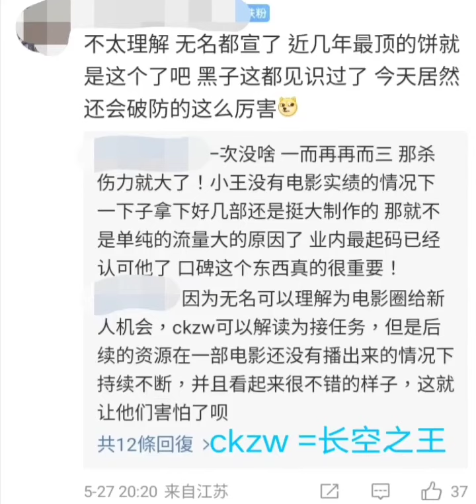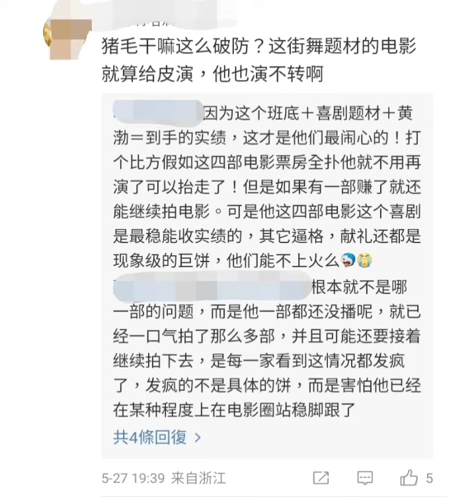热烈 开机 内娱百家 陷入 疯狂 看看 瓜田里 路人 怎么说